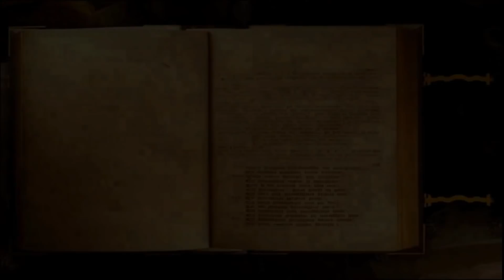Fatima, Soi Supérieur aspiré dans le haut astral, retrouvailles de Soi .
Fatima est de ces rares cas où le Soi Supérieur a été aspiré dans le haut astral, nous allons devoir délivrer ces parties d' elles-même en grande difficultés.

Merci à Fatima pour son partage.

Hypnose Eveillée Régressive esotérique- méthode HERE ; Nettoyage énergétique et ésotérique , thérapie quantique , recherche et résolution de la cause ésotérique des maladies,des mal-etre ,et des blocages et des limitations et dépendances dans tous les secteurs de vie .
libération du potentiel créateur de l etre , connexion à la conscience supérieure et accés a une meilleure connaissance de soi,de la vie et de l ' univers.
objectifs de libération,d autonomie,de souveraineté , de responsabilité et de capacités créatrices intentionnelles .